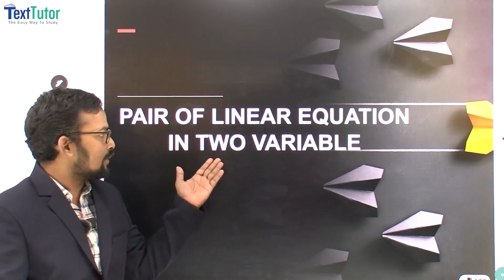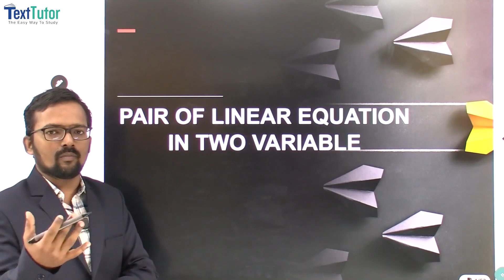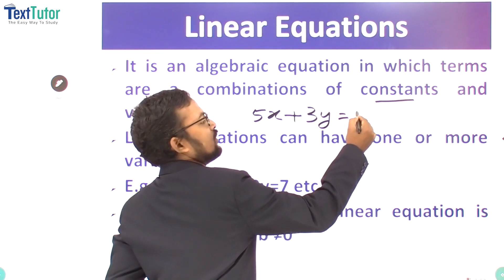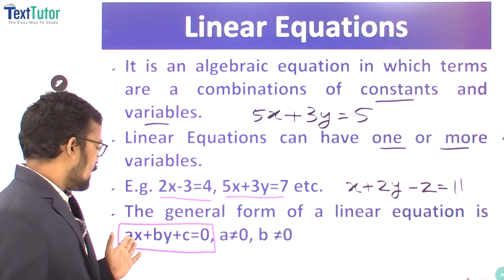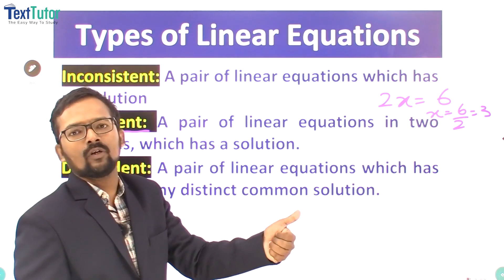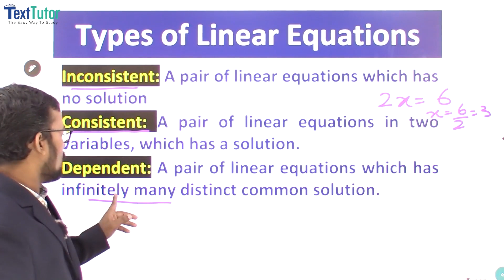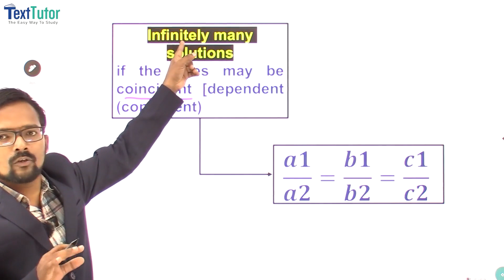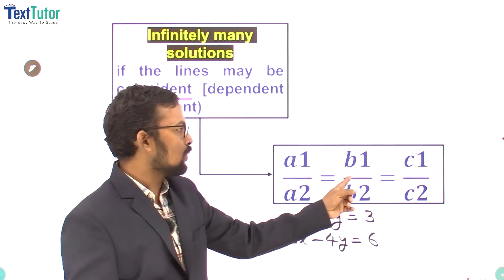Pair Of Linear Equation In Two Variables - Types of Linear Equations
Linear Equations, Types of Linear Equations